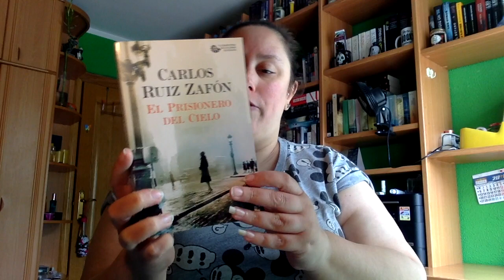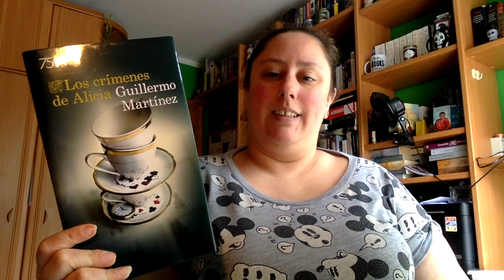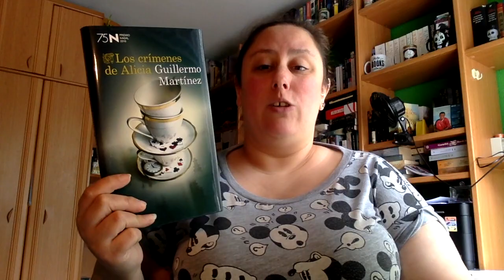Wrap Up junio 2019 Primera Parte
Por fin casi estoy poniéndome al día.

Direccion postal:

Mon Esteban
Apartado de correos 84
33600 Mieres (Asturias)
España